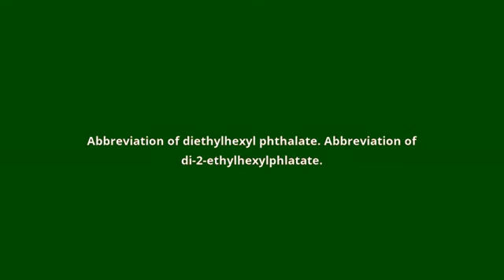what is the meaning of DEHP